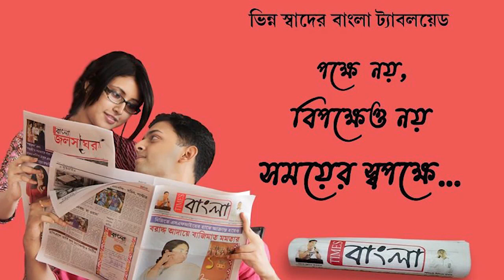গ্যাস সিলিন্ডার ফেটে ভেঙে পড়ল বাড়ির একাংশ ,আহত 7